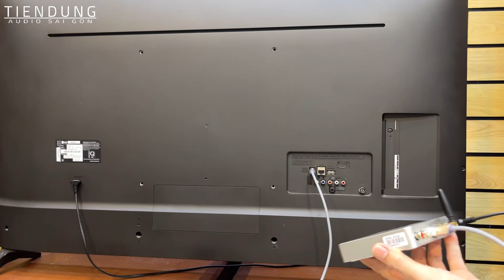Cách nghe nhạc hay, hát karaoke hay từ TV internet chỉ 950k - Tiến Dũng audio Sài Gòn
Cách lấy âm thanh từ TV internet xuống dàn âm thanh nghe hay, hát hay - Tiến Dũng audio Sài Gòn.
Để nghe nhạc và hát karaoke hay từ TV internet chúng ta cần 1 chiếc đầu giải mã DAC nhạc chất lượng cao.
Đầu giải mã DAC hi res audio 32 bit là một thiết bị nghe nhạc có công dụng và tính năng vượt trội, giúp tái tạo âm thanh chất lượng cao và tinh tế hơn những thiết bị nghe nhạc thông thường. Dưới đây là những tính năng và công dụng của đầu giải mã DAC hi res audio 32 bit:

1. Giải mã nhạc chất lượng cao: Với khả năng giải mã nhạc chất lượng cao, đầu giải mã DAC hi res audio 32 bit giúp người dùng thưởng thức âm nhạc với độ phân giải cao hơn, mang lại trải nghiệm nghe nhạc tuyệt vời.

2. Hỗ trợ nhạc lossless: Đầu giải mã DAC hi res audio 32 bit hỗ trợ các định dạng âm thanh lossless như FLAC, ALAC, WAV, AIFF, DSD, giúp tái tạo âm thanh gần như không bị nén, trung thực và tinh tế hơn.

3. Tính năng giải mã 32 bit: Đầu giải mã DAC hi res audio 32 bit có khả năng giải mã âm thanh độ phân giải cao lên đến 32 bit/788kHz DSD 512, mang lại chất lượng âm thanh rõ nét, chi tiết và sắc nét.

4. Kết nối được với TV, ĐT, máy tính: Đầu giải mã DAC hi res audio 32 bit có nhiều cổng kết nối như USB, optical, coaxial, RCA, giúp người dùng kết nối thiết bị với TV, ĐT, máy tính để thưởng thức âm nhạc một cách dễ dàng và thuận tiện.

5. Tăng cường chất lượng âm thanh từ các thiết bị nghe nhạc khác: Đầu giải mã DAC hi res audio 32 bit có thể kết nối với các thiết bị nghe nhạc khác như máy nghe nhạc, điện thoại, máy tính bảng để tăng cường chất lượng âm thanh và giúp tái tạo âm thanh tinh tế hơn.

Tóm lại, đầu giải mã DAC hi res audio 32 bit là một thiết bị nghe nhạc có nhiều tính năng và công dụng vượt trội, giúp người dùng thưởng thức âm nhạc với chất lượng cao hơn và trải nghiệm nghe nhạc tuyệt vời hơn.

Nếu bạn là một tín đồ của âm nhạc và đang tìm kiếm một thiết bị nghe nhạc đẳng cấp, đầu giải mã DAC hi res audio 32 bit là sự lựa chọn rất tuyệt nếu bạn muốn hát karaoke, nghe nhạc chất lượng cao, nhạc Online từ các thiết bị có kết nối Internet như TV, ĐT, máy tính…